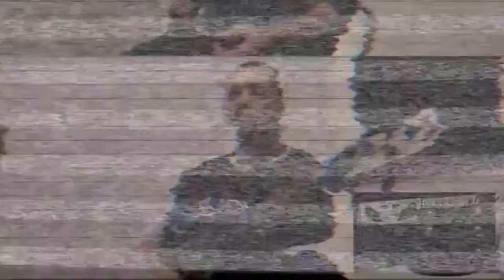Domenico Loparco Demo Optivalve By GurusAmps